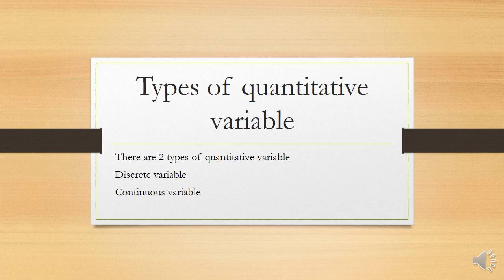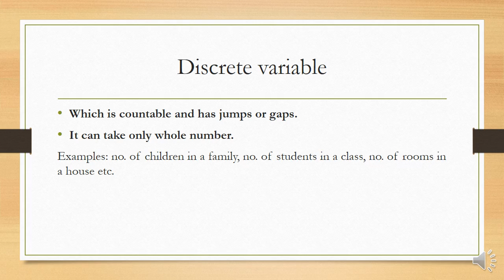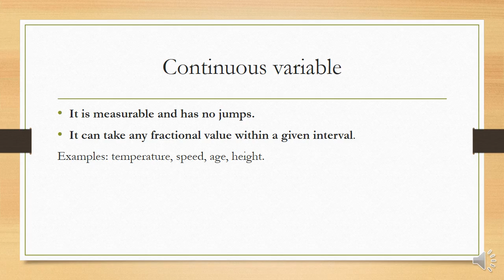types of quantitative variable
by sir wasim abbas govt superior science college peshawar